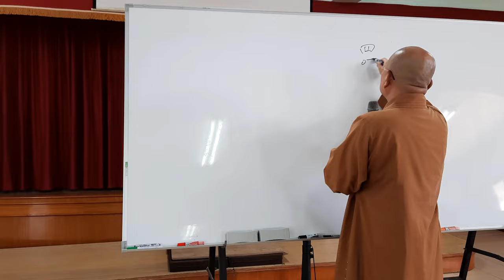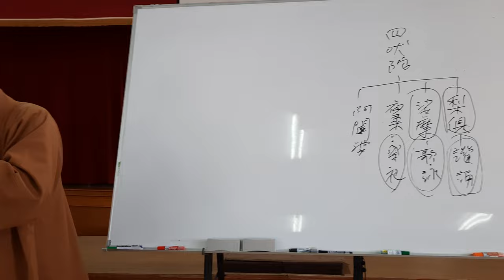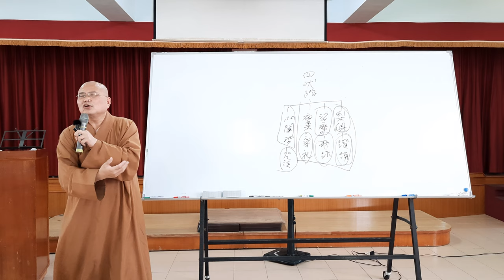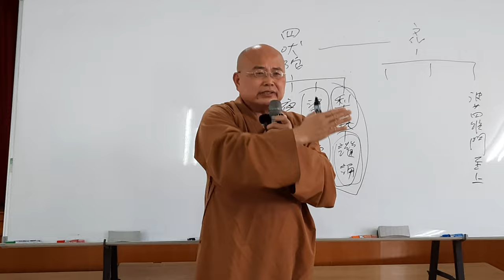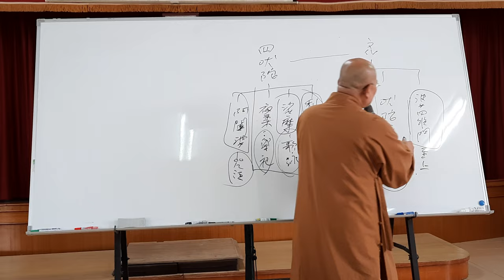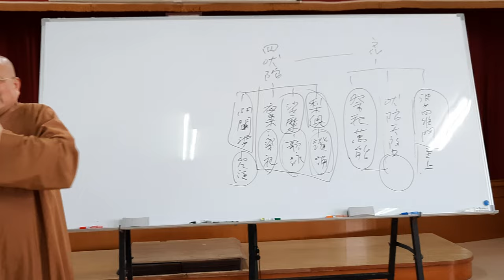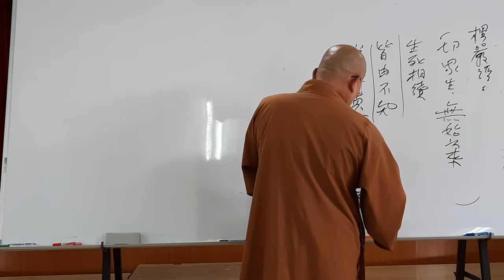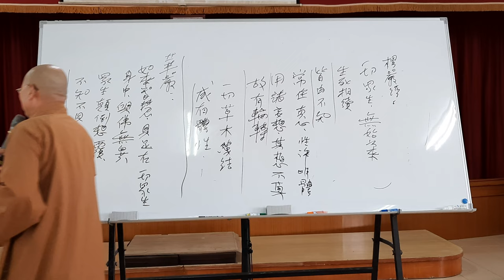印度佛教思想史第021講 聲音有問題